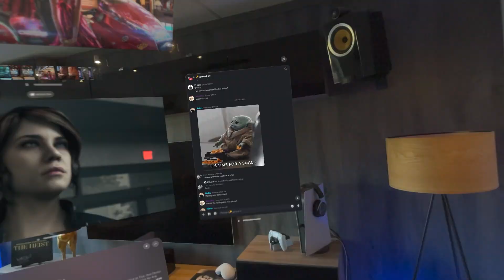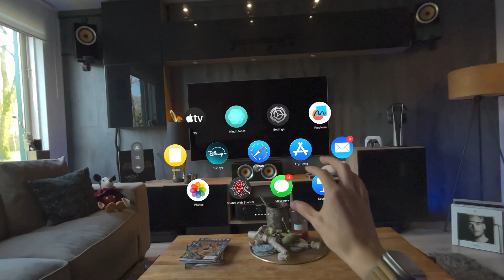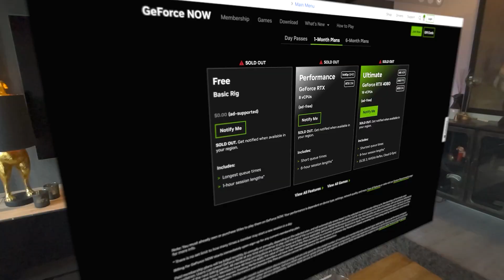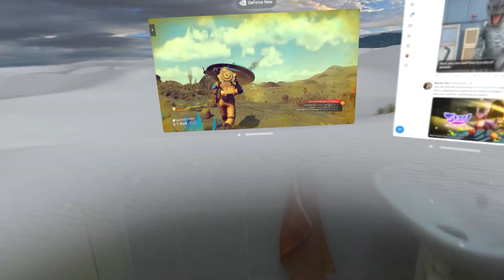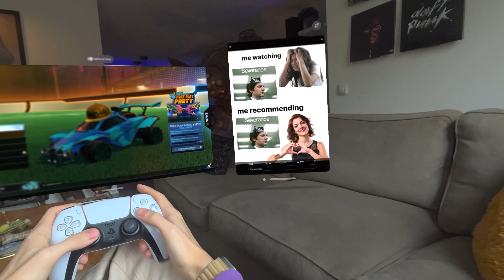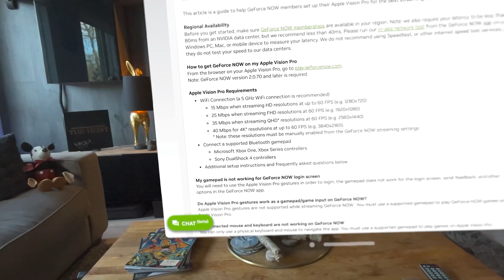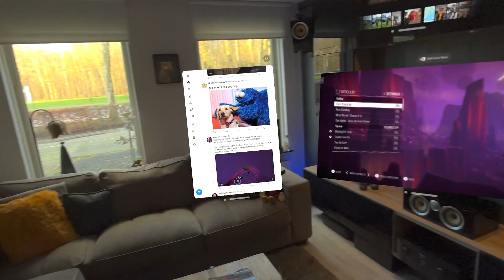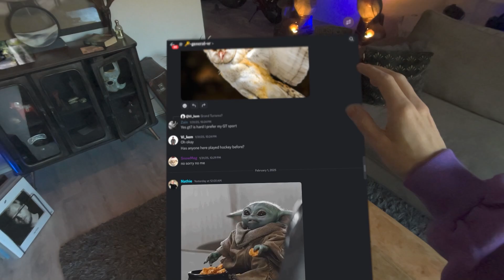Why VR Cloud Gaming On Apple Vision Pro Is The Future (Geforce NOW)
I tried NVIDIA GeForce NOW Cloud Gaming on Apple Vision Pro playing on a giant virtual screen, transforming my space into the ultimate RTX powered cinema. Cloud gaming in VR and AR is available on Meta Quest 3 and 3S as well.

Try GeForce Now on Vision or Quest here!

Timestamps;
0:00 - A New Era of Gaming
1:23 - Cloud Gaming on Apple Vision Pro
5:08 - Performance
6:07 - Apple Vision Pro’s Missing Pieces
6:43 - The Future of Gaming Is Now